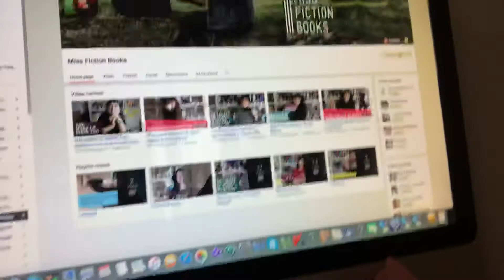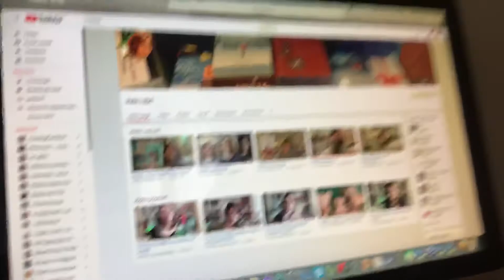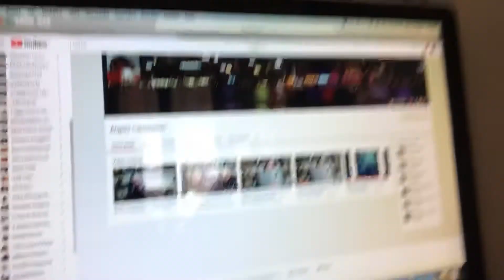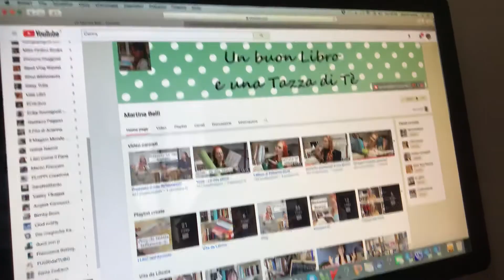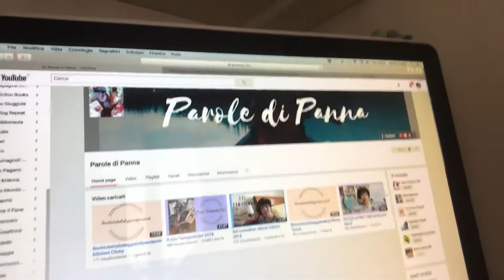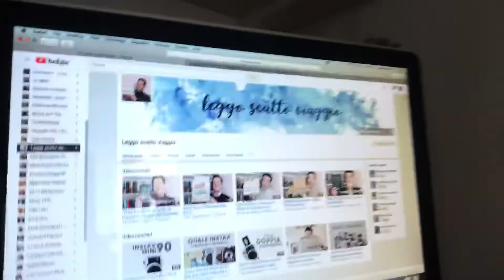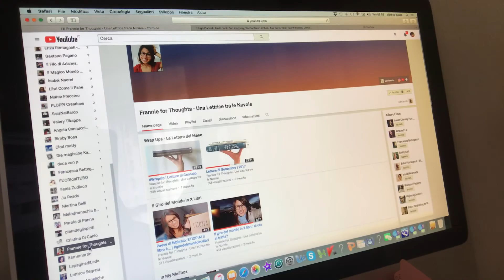YouTube +1000 iscritti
Nuovo appuntamento con YouTube! E voi chi seguite?